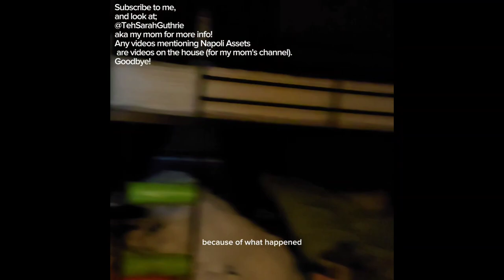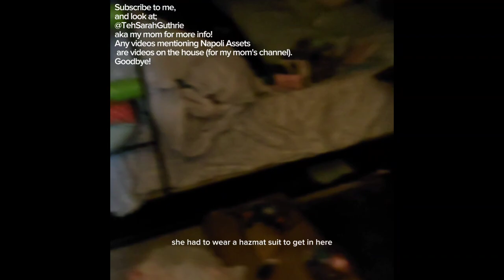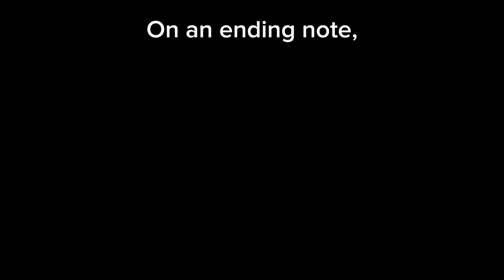House problems... Check my mom's channel (@TehSarahGuthrie ; Napoli Asset videos ) for info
My mom also made a blog posting website entirely to herself which mentions things of herself, housing problems with a timeline of everything, complaints and more.
Check for more info on this topic. (the house problems)